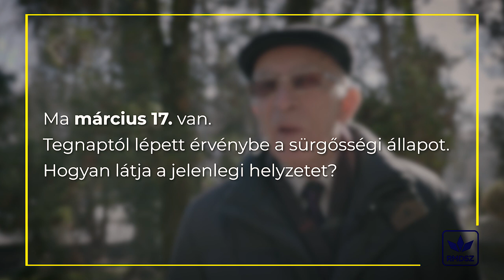Mit kell tudnunk a vírus terjedéséről és a fertőzés megelőzéséről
Miért rendelték el a sürgősségi állapotot❓
Melyek az egészségügyi prioritások a koronavírus-járvány idején❓
👉 Dr. Molnár Géza epidemiológus ad választ a leggyakrabban felmerülő kérdésekre. 🎥👇